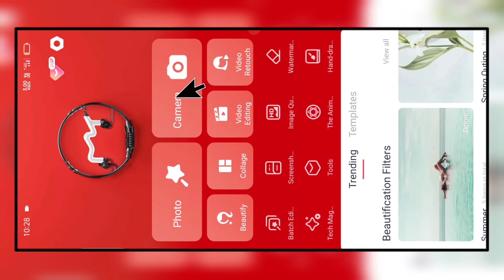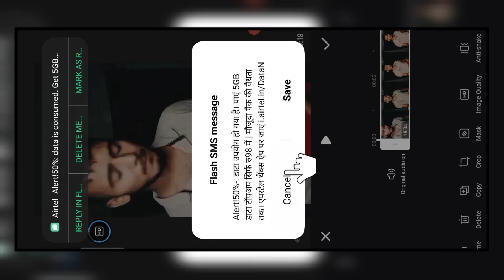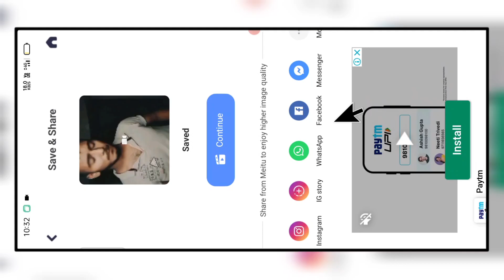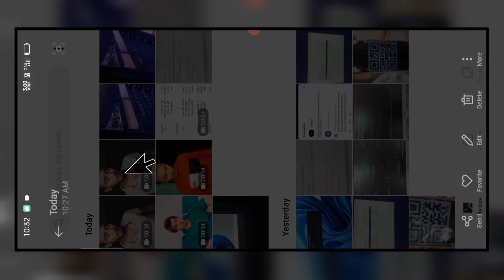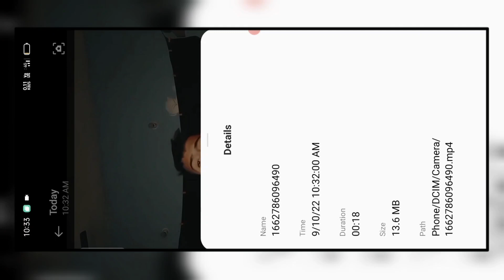How to convert low Quality video to high Quality on mobile se video ki Quality kaise badhaye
𝙸 𝙰𝙼 𝙽𝙾𝚃 𝚃𝙷𝙴 𝙾𝚆𝙽𝙴𝚁 𝙾𝙵 𝙰𝙽𝚈 𝙿𝙸𝙲𝚃𝚄𝚁𝙴𝚂/𝚊𝚗𝚒𝚖𝚊𝚝𝚒𝚘𝚗 /𝚝𝚛𝚊𝚗𝚜𝚊𝚌𝚝𝚒𝚘𝚗/𝚎𝚏𝚏𝚎𝚌𝚝𝚜/ 𝚖𝚞𝚜𝚒𝚌 𝚂𝙷𝙾𝚆𝙴𝙳 𝙸𝙽 𝚃𝙷𝙴 𝚅𝙸𝙳𝙴𝙾